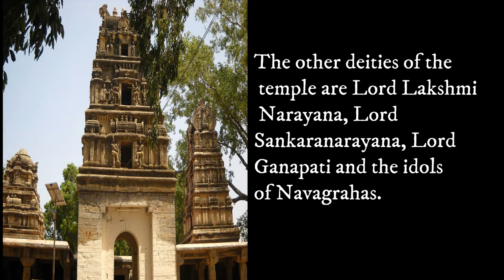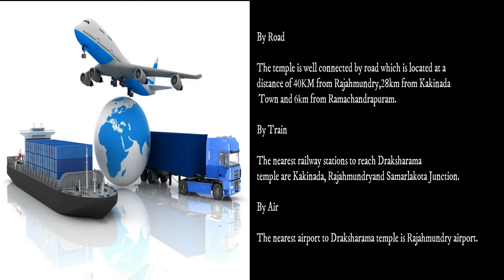Bhimeswara Temple, Draksharamam - Andhra Pradesh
Draksharama Temple,also known as Shri Bhimeswara Swamy Temple is dedicated to Lord Shiva and also located at the town of Draksharamam (also called as Dakshina Kasi),East Godavari district of Andhra Pradesh. Draksharama Temple is one of the Pancharama Kshetras (five temples), dedicated to Lord Shiva in Andhra Pradesh.

The presiding deity of this temple is Lord Shiva, who is called by the name Lord Bhimeswara Swamy, who is in the form of sacred Shivalingam. The sacred Shivalingam stands at a height of 10 feet in the sanctum sanctorum of the temple. The Goddess of the temple is Goddess Manikyamba, the consort of Lord Bhimeswara Swamy. The other deities of the temple are Lord Lakshmi Narayana, Lord Sankaranarayana, Lord Ganapati and the idols of Navagrahas.

Festivals
Mahasivaratri – February/March
Navaratri – September/October

By Road
The temple is well connected by road which is located at a distance of 40KM from Rajahmundry, 28km from Kakinada Town and 6km from Ramachandrapuram.

By Train
The nearest railway stations to reach Draksharama temple are Kakinada, Rajahmundry and Samarlakota Junction.

By Air
The nearest airport to Draksharama temple is Rajahmundry airport.